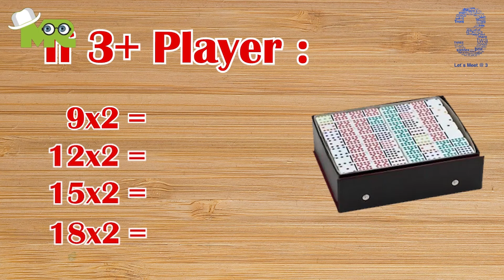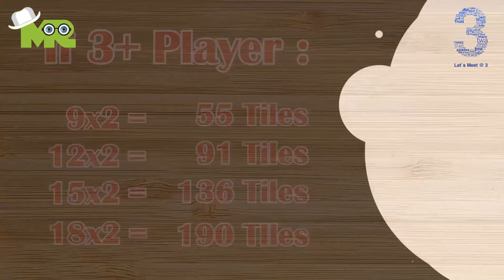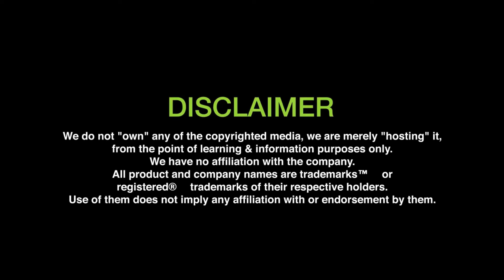Dominoes Kaise Khela Jata Hai : How To Play Dominoes in Hindi and Urdu : डोमिनोज़ कैसे खेलें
Rules of Dominoes Game in Hindi.
How To Play Dominoes in Hindi & Urdu?
Dominoes Kaise khele?
The game is played with a set of rectangular tiles called dominoes.
Each domino is a rectangle that is divided with a line down its middle to separate its ends into two squares.
Each end is either blank or has a number of spots, called pips or dots.